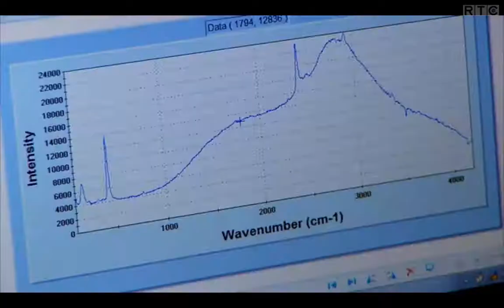Les pierres précieuses du buste reliquaire de Saint Lambert (RTC Télé Liège)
Le laboratoire de minéralogie de l'Université de Liège est venu au Trésor afin d'analyser les pierres sertissant le buste-reliquaire de saint Lambert. Le buste en compte près de 300 et cet inventaire vise à déterminer l'origine des pierres et leur composition.

Intervenants : Yannick Bruni, Frédéric Hatert, Merry Demaude